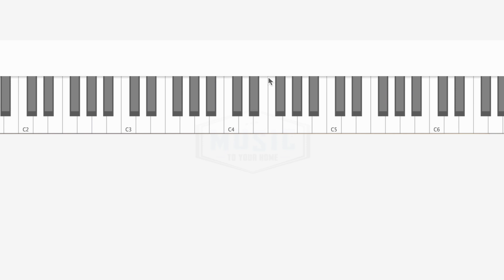Für Elise for Beginners Slow [Easy Piano Tutorial]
Learn how to play Fur Elise by following along with this easy piano tutorial! Fur Elise is one of Beethovens most famous piano compositions.

Try our new beginner piano course and learn how to read music and play songs at your own pace.

SHOW LESS